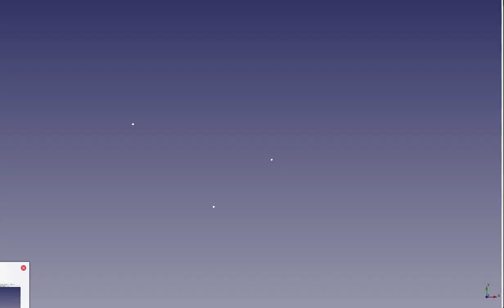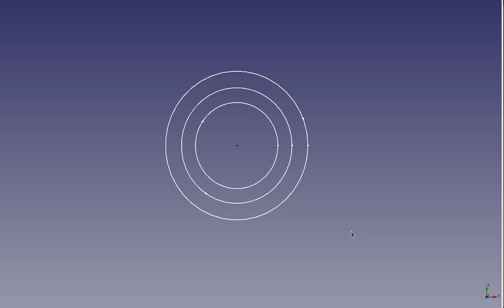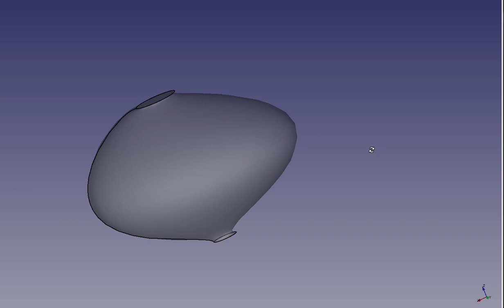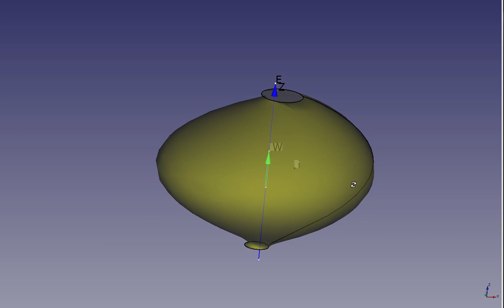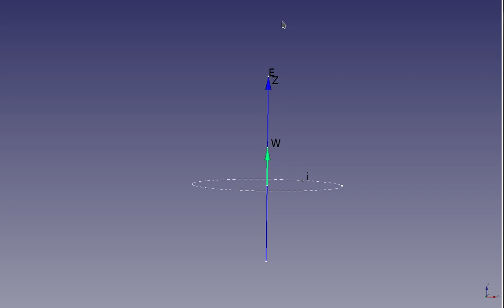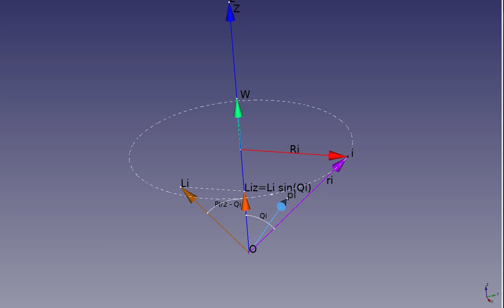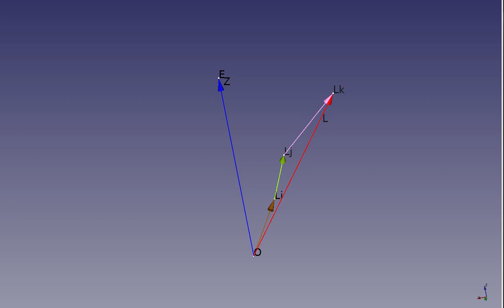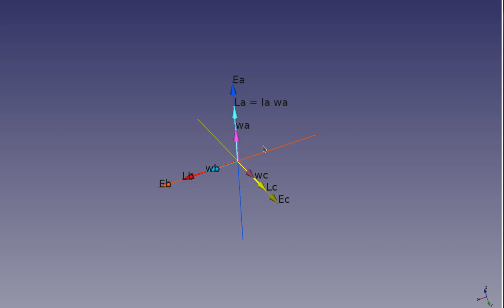Dinámica de un cuerpo rígido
1) Se define cuerpo rígido 2) Se plantean los tipos de movimiento que se le pueden distinguir 3) Se calcula la componente del momentum angular a lo largo del eje de rotación 4) Se explica la precesión del momentum angular alrededor de la velocidad angular 5) Se define momento de Inercia ) Se explica lo que son momentos principales de inercia y ejes principales de inercia.